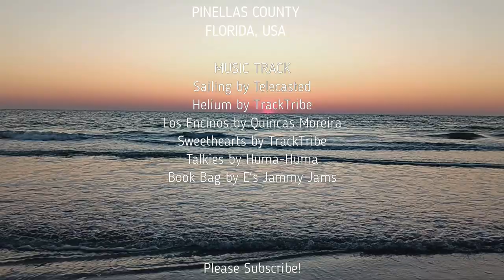INDIAN SHORES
This is an 18 minute video of the sunset taken at Indian Shores beach on February 21, 2024 featuring calming music from your favorite YouTube artists.